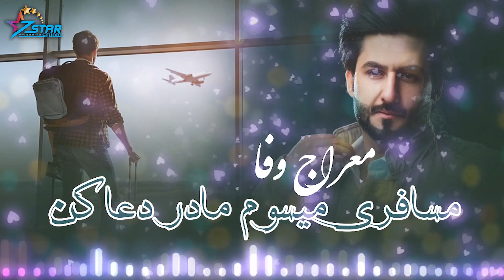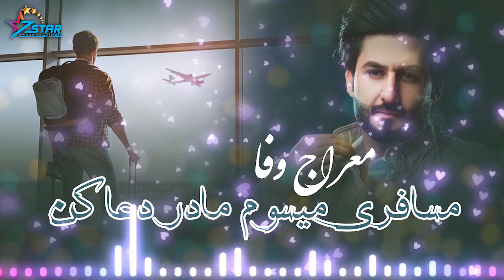Meraj Wafa New Song Musafer Mishawam | معراج وفا آهنگ جدید پرسوز مسافر میشوم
Artist: Meraj Wafa
Song: Musafer Mishawam
Produced by: 7Star Studio
Edit: Hasibullah Faizi
Director: 7Star Studio Team